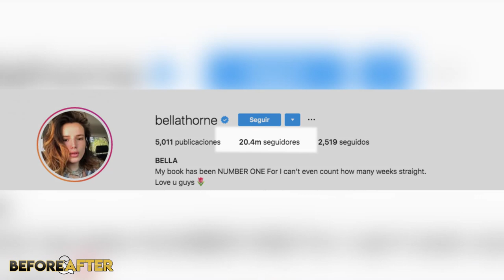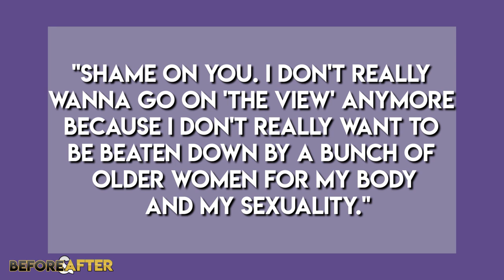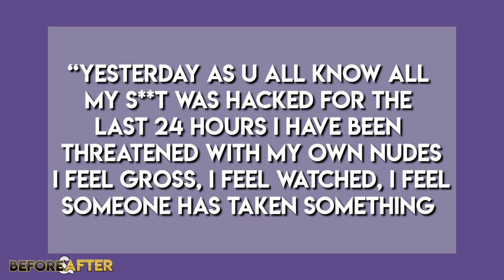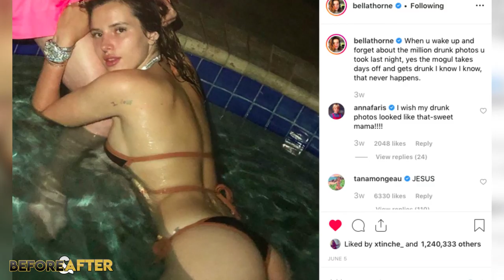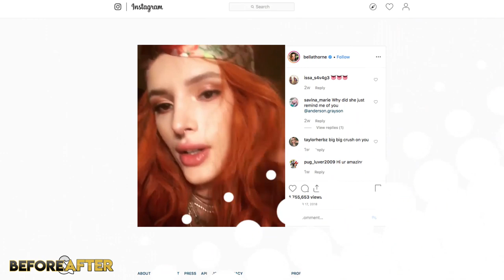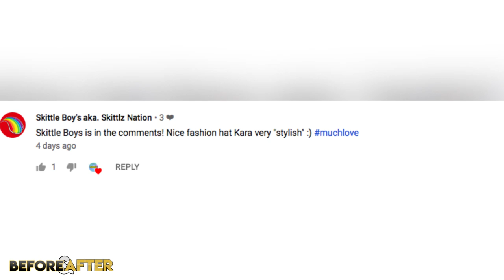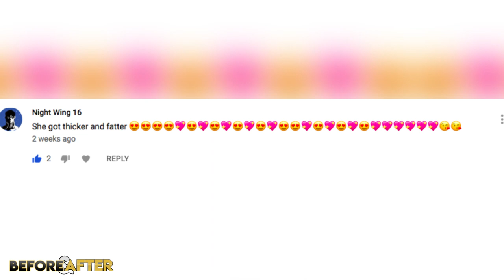Bella Thorne | Before & After Transformations | 2019 Glow Up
Bella Thorne | Before & After Transformations

Annabella Avery Thorne, better known as Bella Thorne is an American actress and singer. She began her career as a child model. Thorne gained prominence for her role as CeCe Jones on the Disney Channel series Shake It Up (2010–2013). More recently she's made a name on YouTube as Tana Mongeau's girlfriend and after appearing on Logan Paul's podcast "Impaulsive". Today we take a look at her transformation over the years. Has she had any work done? Any cosmetic procedures? Does have a skin care routine? Here on Before and After Transformations.